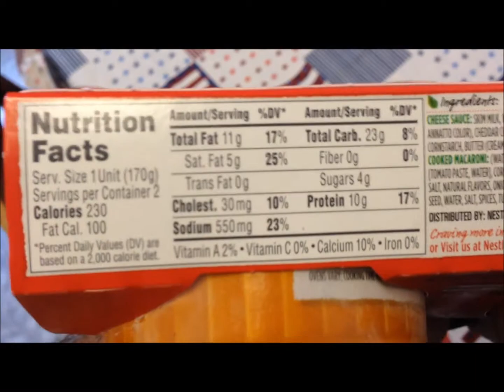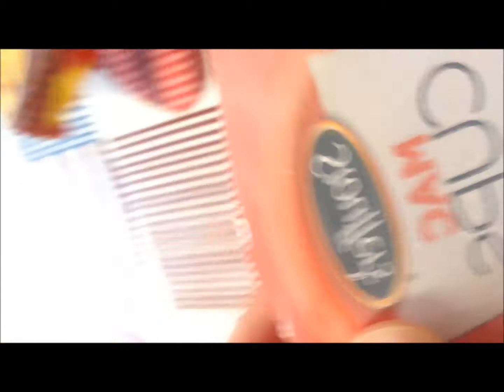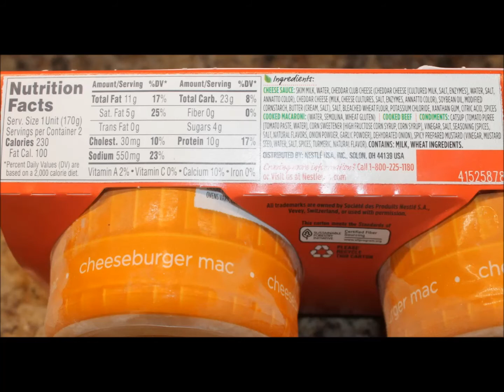Stouffer's Mac Cups: Cheeseburger Mac Food Review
This is a taste test/review of the new Stouffer's Mac Cups in the Cheeseburger Mac variety. There are two cups of "macaroni & ground beef in a tangy, 100% real cheddar cheese sauce". They are 230 calories each.